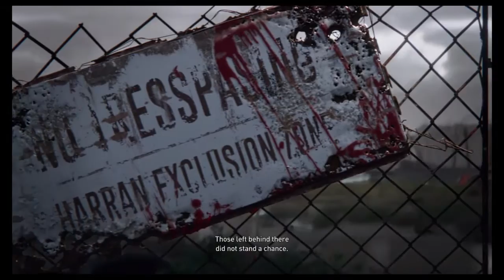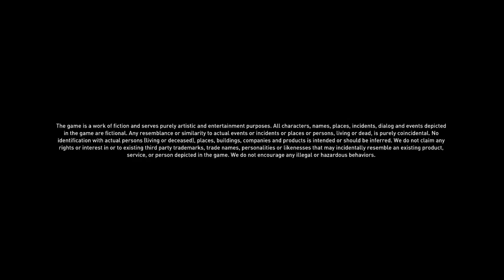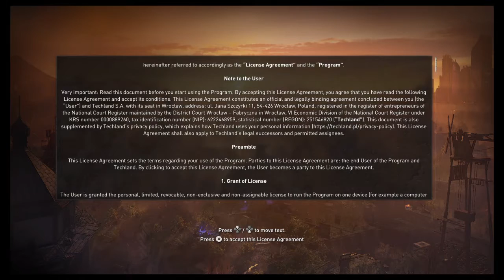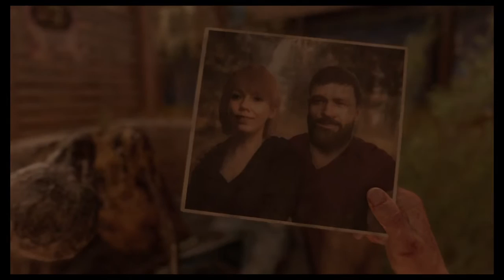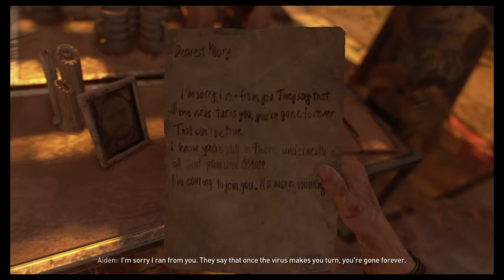Dying Light 2 : HOW LONG CAN WE STAY HUMAN pt1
ORIGINAL_ORYAN